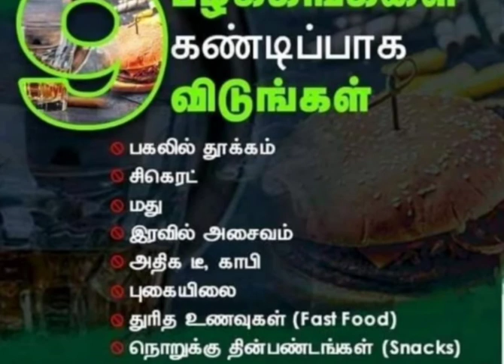health tips: ஆரோக்கியம்